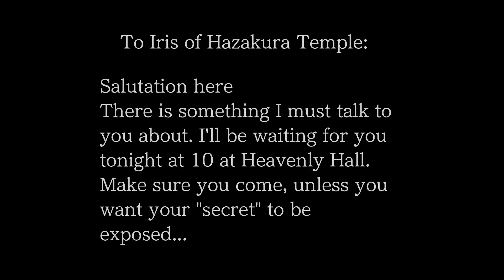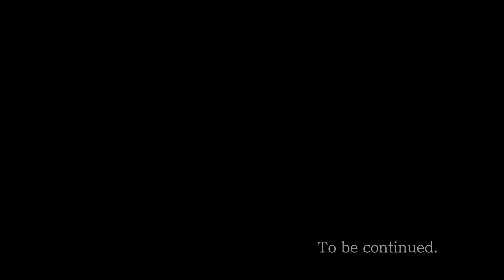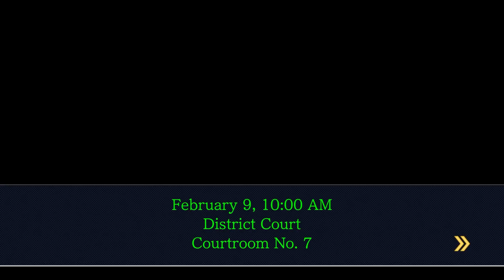Phoenix Wright: Ace Attorney - Trials and Tribulations - Part 24 - Less Than Worthless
Hello everyone and welcome to Phoenix Wright Ace Attorney and today, Edgeworth prepares for his upcoming trial defending Iris but luckily no prosecutor shows up to so its a free day (YAY!) so instead we just play finger football til lunch wait OH GOD NO HERE THEY COME AAAAAAAAA